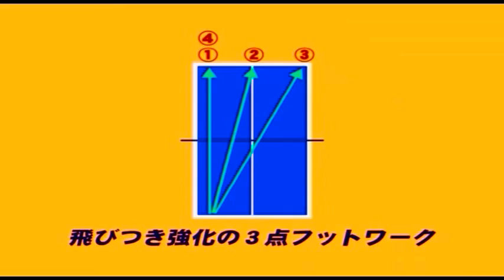Ryu Seung Min footwork